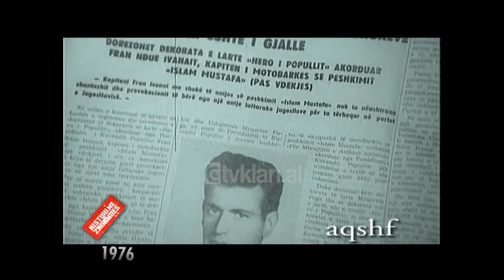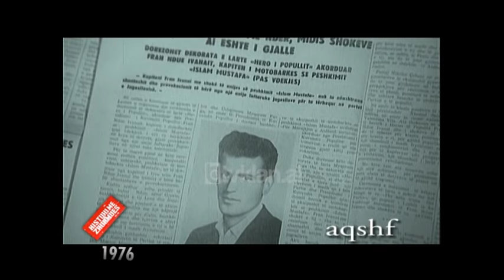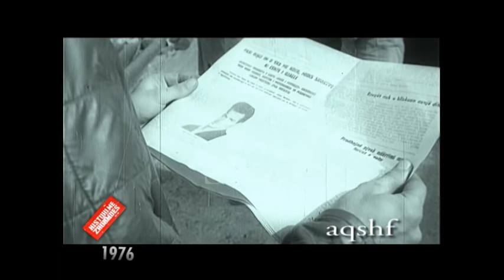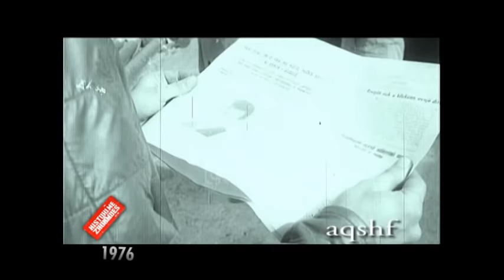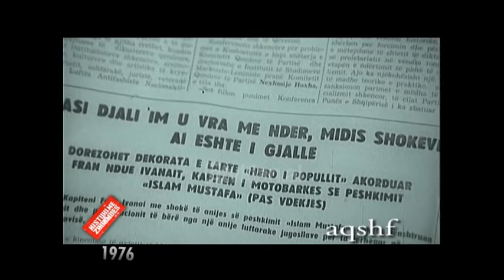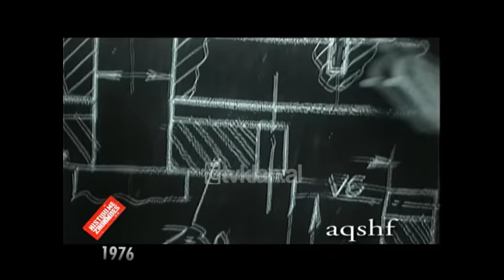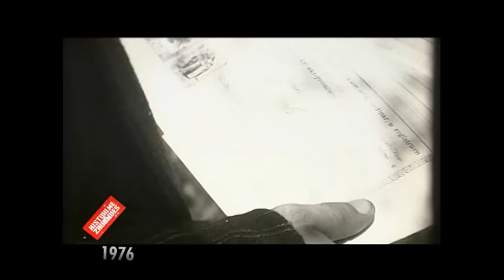Histori me Zhurmues - Viti 1976 - Emisioni 27 - Sezoni 1 (12 korrik 2009)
Mishëroi heroin pozitiv në filmin shqiptar, Perika Gjezi: Do të qëndroja 24 orë duke xhiruar.

1976-ta është një nga vitet më produktivë në kinematografinë shqiptare. U realizuan filma të suksseshëm si “Përballimi”, “Lulëkuqet mbi mure”, “Fije që priten”, “Zonja nga qyteti”, “Tokë e përgjakur”, “Dimri i fundit” dhe “Ilegalët”. Por është edhe viti kur realizohet fastivali i parë i filmit shqiptar.

Emisioni “Histori me Zhurmues” të autorit dhe drejtuesit Pandi Laço sjell historinë e njërit prej aktorëve që në atë periudhë mishëroi heroin pozitiv në filmin shqiptar, Perika Gjezi.

“Fillova me teatrin kur isha në gjimnaz falë përzgjedhjes së Piro Manit. Në vitin ’65 kam luajtur për herë të parë si profesionist dhe me profesionistë. Isha gjimnazist atëherë, nuk mu dha e drejta e studimit sepse babai kishte qenë me dyqan. Pata disa role në Korçë dhe në Nëntor të ’69 vajtëm në Tiranë me “Njolla të murrme”, që dihet si vajti ajo shfaqje. Kur u ktheva në Korçë më kërkuan të shkoja ushtar. Në '74-ën kam luajtur filmin e parë, isha komisar. Dy nga artistët më të nderuar të kinemasë për mua kanë qenë Margatita Xhepa dhe Kadri Roshi. Figurat negative në atë zgjidheshin që të ishin të egër, të shëmtuar, ndërsa herojtë duhet të ishin të bukur, me zë të plotë, të dëgjueshëm nga të tjerët, që njerëzit në të, të shikonin një njeri të adhurueshëm. Aktrimi për mua është pasion i jashtëzakonshëm. Po të më thonë tani do rrishë 24 orë duke xhiruar, unë do të qëndroja

”, tha Perika Gjezi.

*Ky material është pjesë përbërëse e arkivës së Televizionit Klan për periudhën 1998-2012 që do të publikohet në kanalin e ri në YouTube /RTV Klan Arkiv